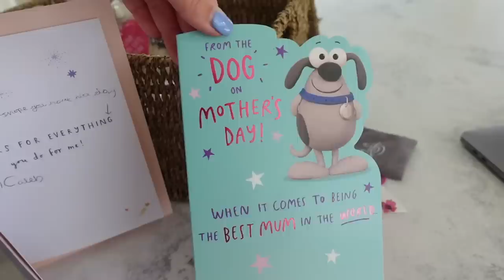HOW I'M REALLY DOING 😢 New Balcony, End or an Era and Day in the Life Vlog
Spend a day with us 🥰  In today's day in the life I'm having a heart to heart about how I'm feeling about the end of an era and also sharing what we did for Mother's Day.